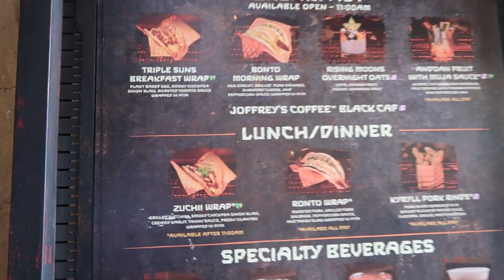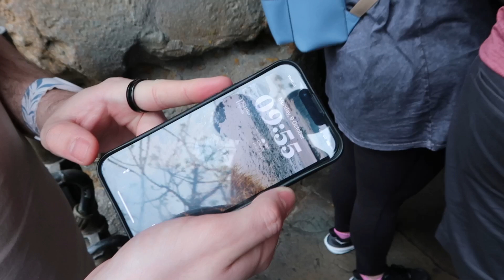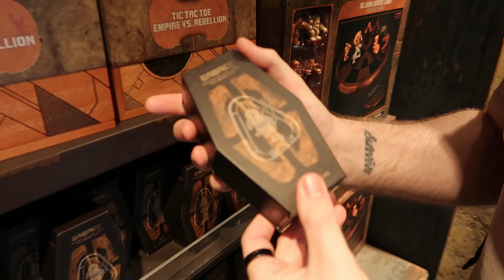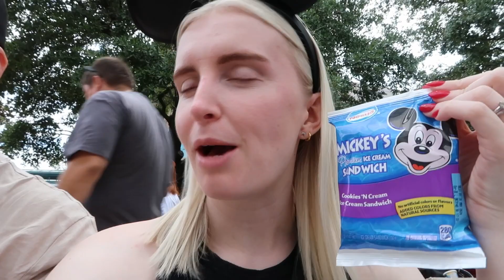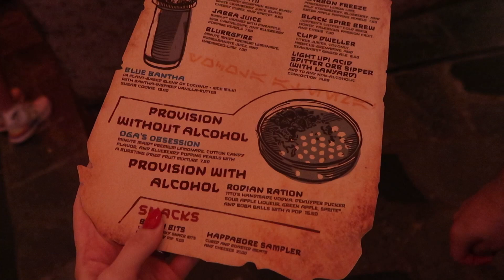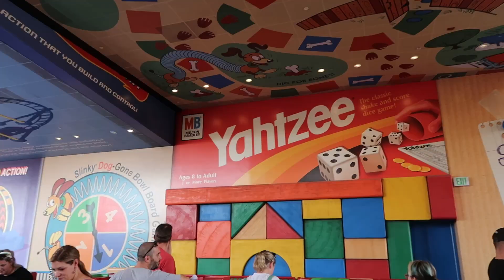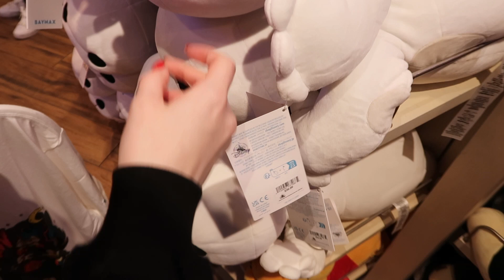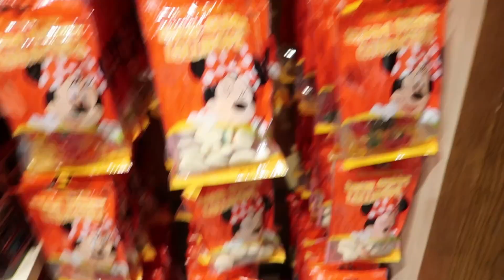DAY 2 | walt disney world vlogs! hollywood studios + disney springs, first time seeing galaxy's edge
florida day 2 is here!!! this was such a busy but fun park day :)

we start the day by heading straight to hollywood studios, where jay gets to have his first time seeing galaxy's edge and riding rise of the resistance. we also try the ronto morning wrap and spend some time browsing the shops and what you can buy. then we head to toy story land to ride slinky dog with our genie+ lightning lane. after a show and a starbucks fall drink, we head onto disney springs for a blaze pizza and more shopping! SUCH A FUN DISNEY DAY!

Hope you enjoy, and see you for another vlog soon!

FOLLOW MY BOOKSTA!